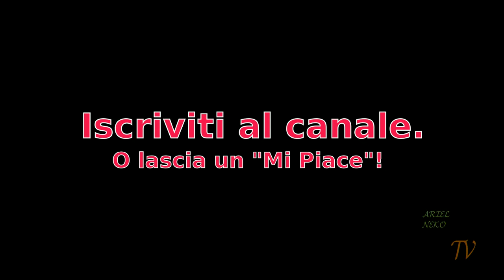Spot 1 - Italiano